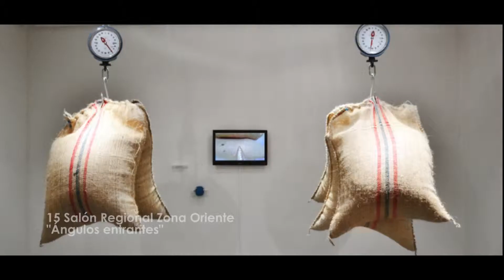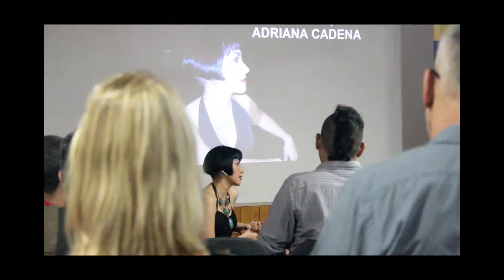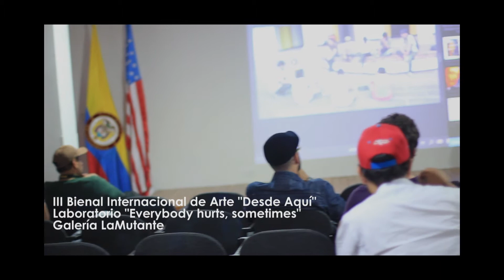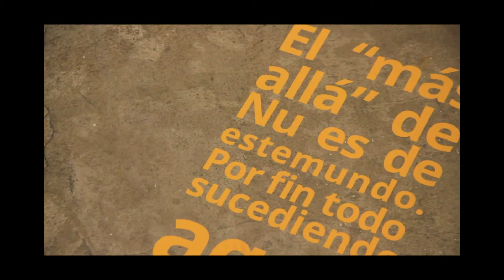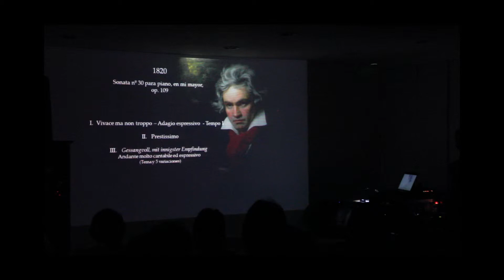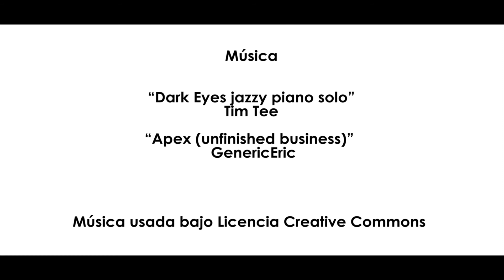Actividad Cultural del Centro Colombo Americano Bucaramanga 2015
Actividad Cultural del Centro Colombo Americano de Bucaramanga 2015
Elena Arenas
Coordinadora Cultural
Equipo Cultural:
Rosabel Martínez Pinzón, Julián Andrés, Alejandro Weyler, Diego Correa.
Carrera 22 No 37 - 74, Parque Bolívar.